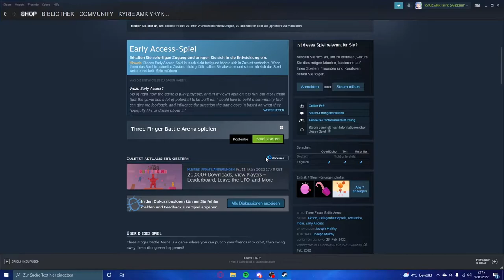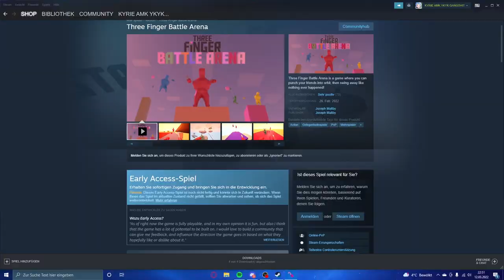Double F*sting // Three Finger Battle Arena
Entspanntes kurzes Gameplay zu Three Finger Battle Arena